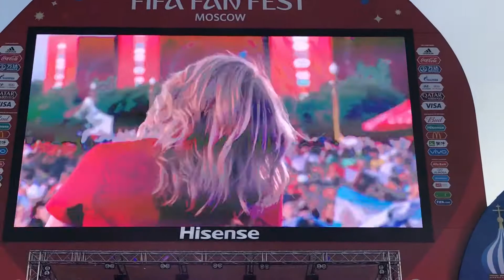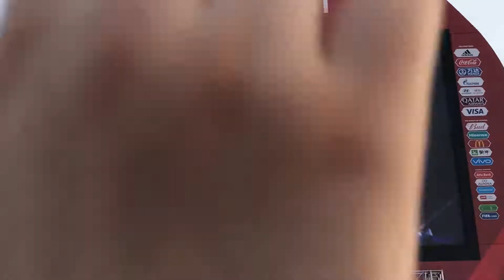RUSSIA world cup 2018 Россия чм 2018 чемпионат мира 2018